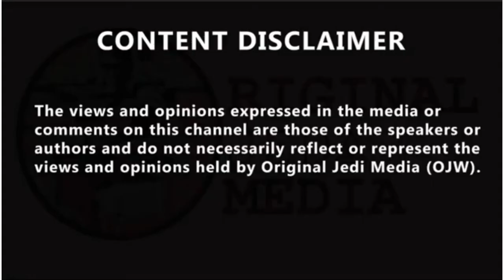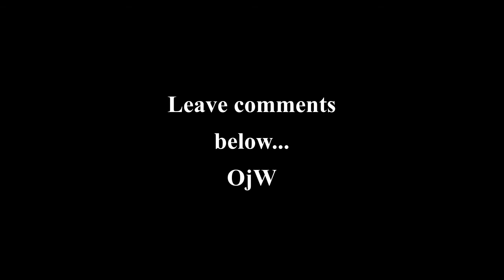England v Germany: Raheem Sterling's ex-coach 'knew he'd play for England'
England v Germany: Raheem Sterling's ex-coach 'knew he'd play for England'. Raheem Sterling’s former football coach Paul Lawrence says he knew Raheem would be a professional footballer 'from the first time' he saw him, ahead of England's Euros match against Germany tonight. The conversation comes as Labour leader Sir Keir Starmer urges employers to let their staff out early to catch the England v Germany Euro 2020 game this evening. "I first knew Raheem when he was eight years old. His sister kept saying to me how good he was as a player, so I said to her 'one day can you bring him in, and I'll let him play against some of our year sevens and eights'. "So Raheem came in and absolutely ran rings around them, scored loads of goals, made loads of chances, and these guys were like 3 or 4 years older than him." Nick Ferrari then asked: "Does he have this sort of soccer-brain? He seems to have a tremendously low point of gravity, he's quite difficult to push over this lad." Mr Lawrence replied: "Yeah, from a young age he was always able to ride the tackles, and put up with all the bumps and barges from people a lot bigger and stronger than him, and quicker than him." Nick continued: "And I'd imagine unless you're going to tell me that you've had other great lads through, that he's probably one of the most gifted players you've seen at that age, is that fair?" "He's definitely the most gifted player I've seen at his age," Mr Lawrence replied.
"Right from the first time I saw him, I knew he was going to be a professional footballer, and I knew that he would go on to England and play really well. "There was nothing else on his mind. That was the only thing he wanted to do, to the extent that he wouldn't even speak to nobody about it, he was so humble, so down to earth. He just got on with it every day. He was one of the first people at training every session, one of the last to leave, he'd always help with the equipment. "He always wanted to learn and improve. He was really good at dribbling or running with the ball - he still wanted to improve that." England is hoping they can progress to the quarter-finals tonight just a day after pre-tournament favourite France crashed out to Switzerland on penalties.